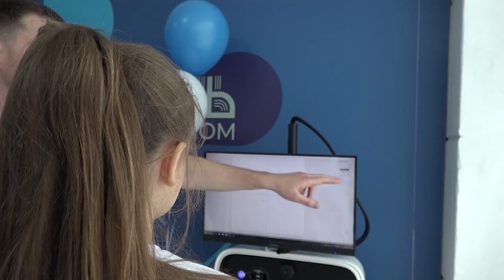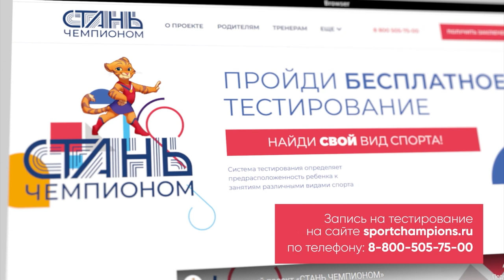Пресс конференция «4 года омскому Центру тестирования «СТАНЬ ЧЕМПИОНОМ»